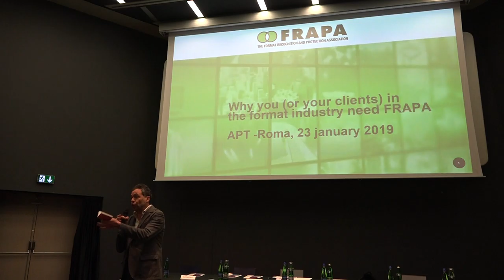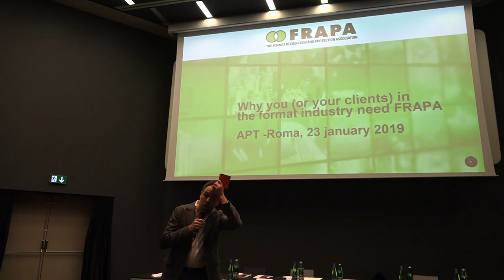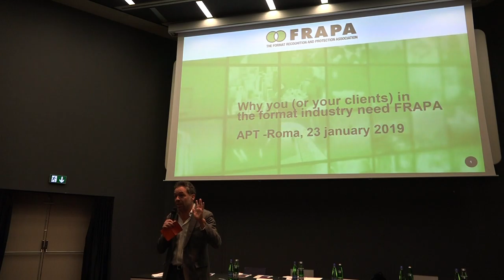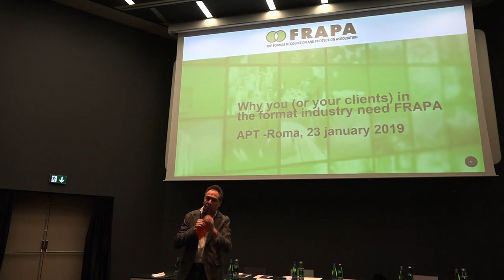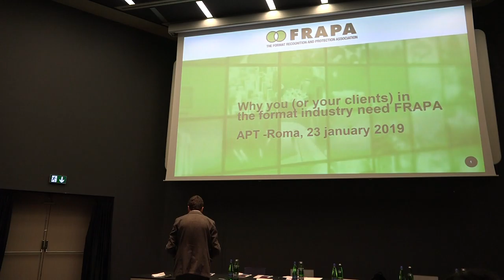Mock Trial La tutela del Format e prospettive di regolamentazione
Mock Trial La tutela del Format e prospettive di regolamentazione, Maxxi di Roma 23 gennaio 2019" intervento di Alex Fiacco